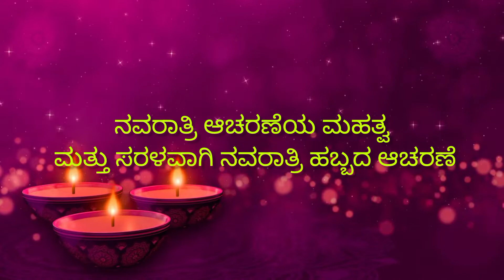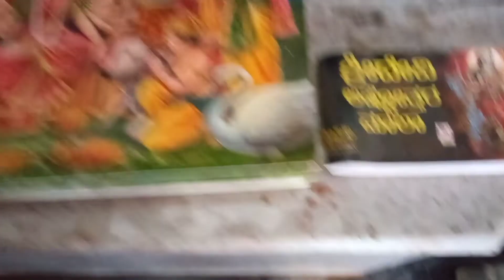ನವರಾತ್ರಿಯಲ್ಲಿ ಅಮ್ಮನವರ ಪೂಜೆ . simple navarathi pooje at my home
navarathripooja in simple and traditional way
Gnana Gani Kannada